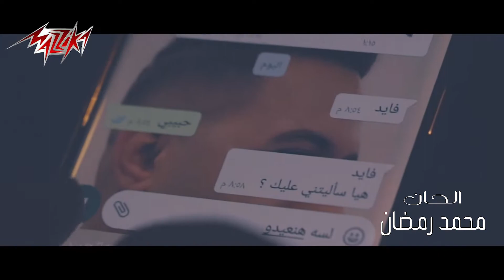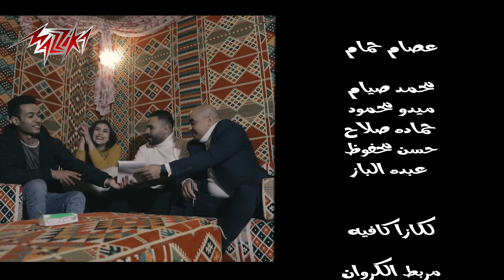كليب اغنيه انتهينا غناء فايد اخراج محمود شمس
كليب اغنيه انتهينا
غناء فايد
 اخراج وتصوير محمود شمس
كلمات سامح بدير